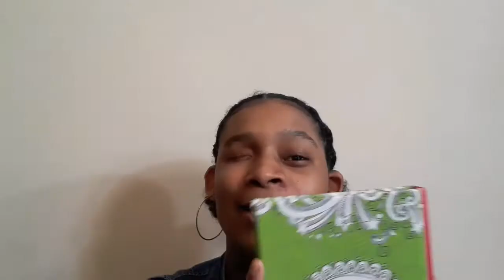Building confidence 101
Hey everyone, here's a new video. I hope you all enjoyed it and I'll see you soon. I really loved filming this video. I'm sorry my video is late. It's no excuses but I've been trying to find the best editing apps and I'm still looking.  The video may not be my best but I love it. I'm ready for this journey through youtube. I hope you can join. ~  Alliyiah

If you see this comment " Red Carpet    "
 Remember postive mind equals positive body  !!

Snap: @itzzz.alliyiah